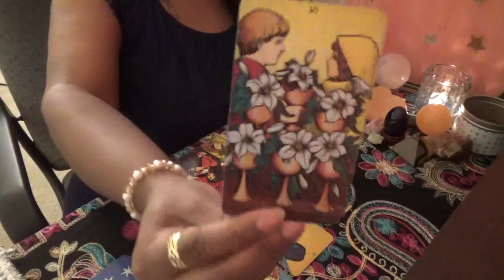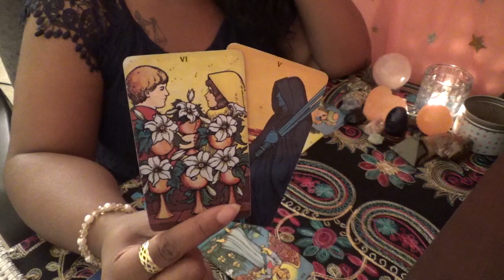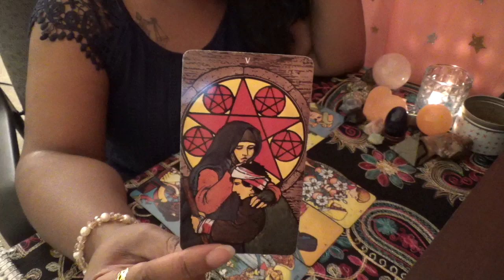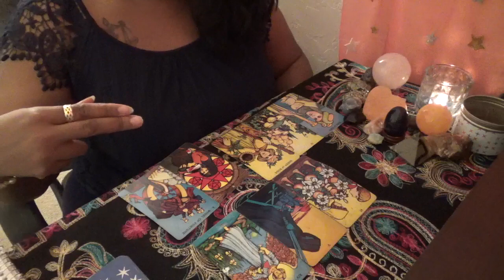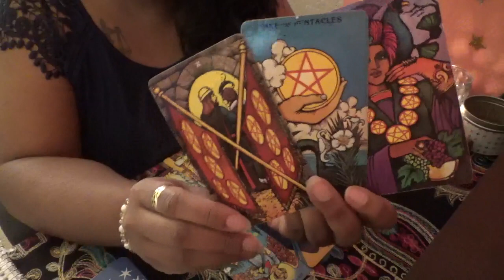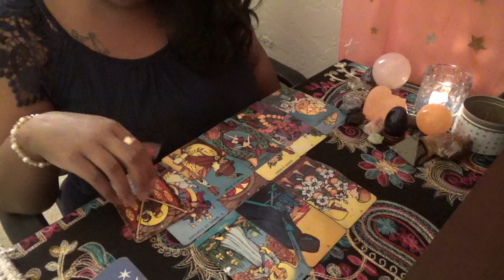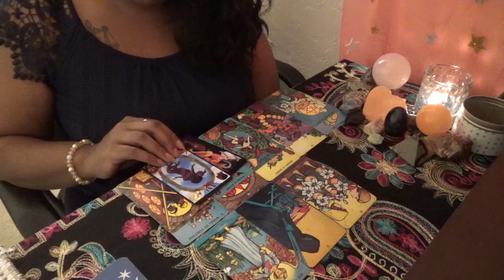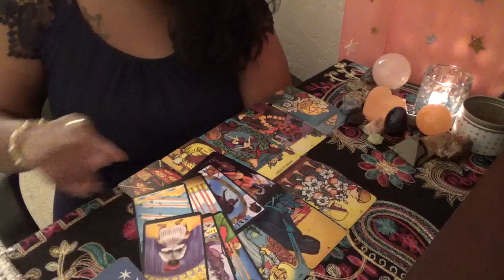♑Capricorn😘 Kiss and Make Up March 18th 31st 2019